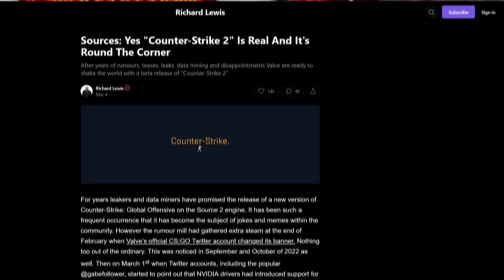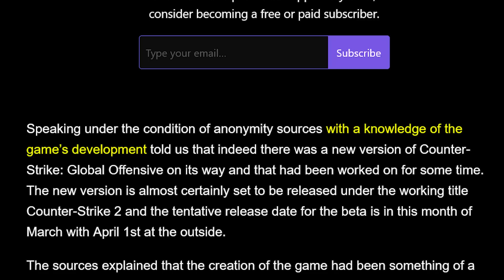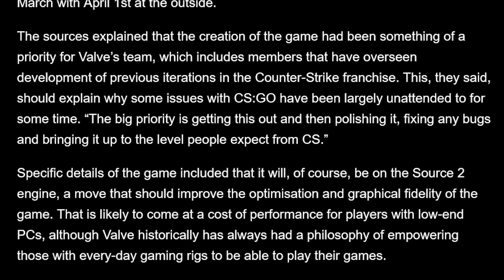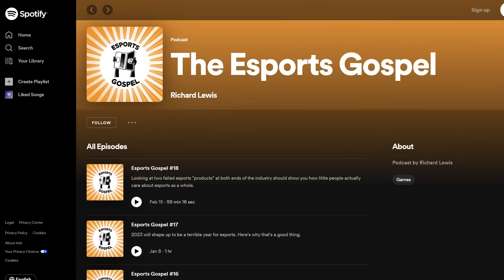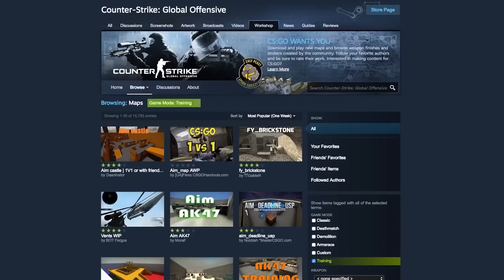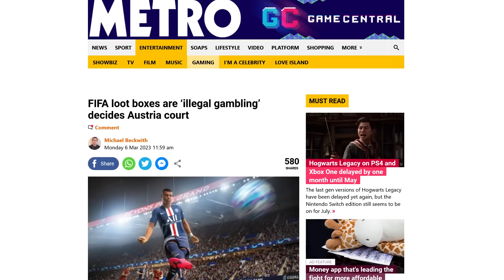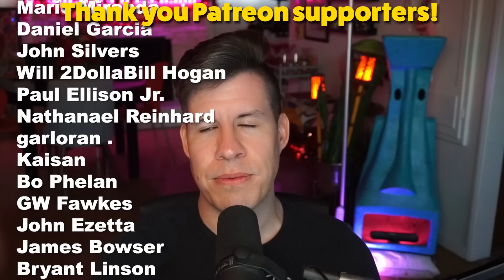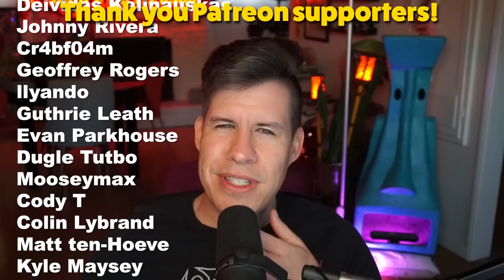Counter-Strike 2 is Real, Coming This Month - Inside Games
Sources --
[Substack, Richard Lewis] Sources: Yes "Counter-Strike 2" Is Real And It's Round The Corner
[Dot Esports] New evidence points to match-fixing at highest level of American Counter-Strike
[YouTube, People Make Games] How Valve is Profiting from Steam's Back-Door Casinos